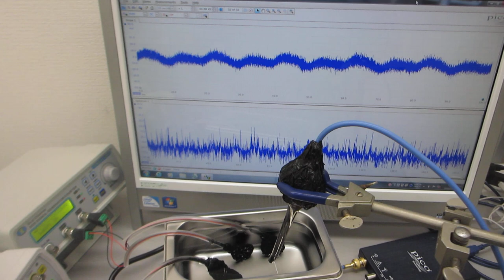ファンクションジェネレータと超音波プローブを応用した超音波洗浄器（４２ｋＨｚ ３５Ｗ）実験（超音波システム研究所）